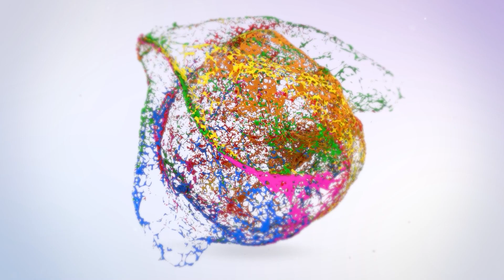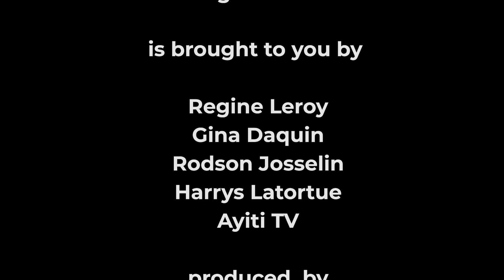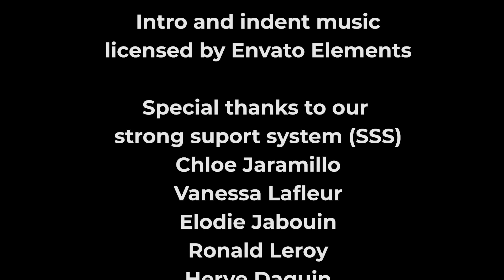Chilling with ReGina - Season 6 - Episode 1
Chilling with ReGina - Season 6 - Episode , is a good combo of social talk, entertainment news, culinary art and tips and tricks for everyday life. This episode showcases a Lady G's interview with Maitre Antoine Isma talking about immigration and personal injury, a conversation of Pè Ro with Mechanic Frantz Blanc talking about the ABC of cars, Rodson Josselin bringing you the latest HMI news, wile Chef Re concocts a delicious Fish en Papillote